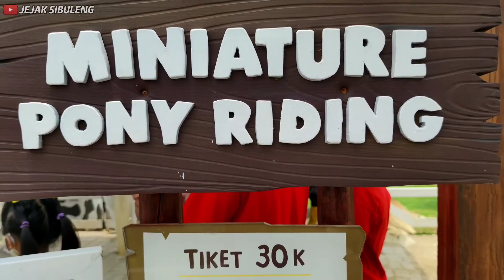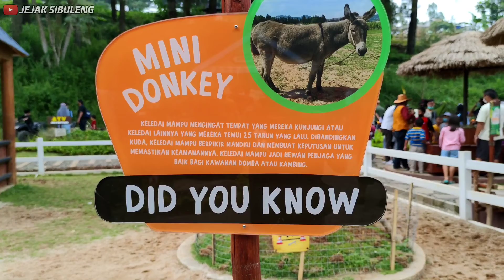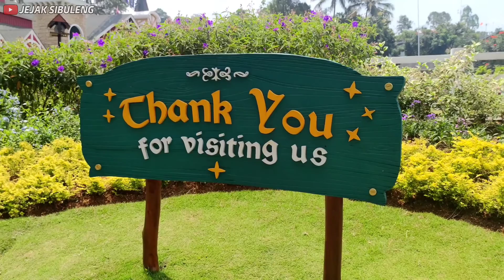CIMORY DAIRYLAND PUNCAK BOGOR | TEMPAT WISATA PALING HITS 2021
Cimory Dairyland adalah pilihan terkini untuk wisata bersama keluarga. Lokasinya di kawasan Puncak yang sudah tidak asing sebagai kawasan berlibur warga Jabodetabek. Tempat ini mengusung konsep gabungan suasana peternakan di pedesaan Eropa dan Amerika.

Harga tiket masuk di Cimory Dairyland Puncak Bogor sebagai berikut:
- HTM Dairyland Rp 30 ribu (weekdays) dan Rp 40 ribu (weekend)
- Magic Village Rp 20 ribu (weekdays) dan rp 30 ribu (weekend)
- Paket Combo yang terdiri dari Dairyland dan Magic Village Rp 45 ribu (weekdays) dan Rp 65 ribu (weekend)

Harga tiket masuk ini berlaku untuk pengunjung dengan usia di atas 2 tahun atau tinggi lebih dari 80 cm.